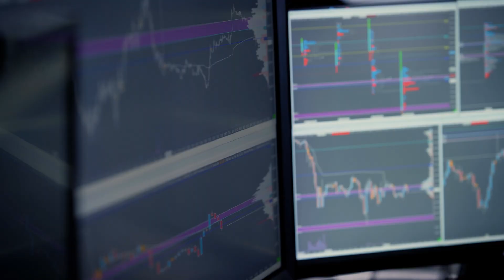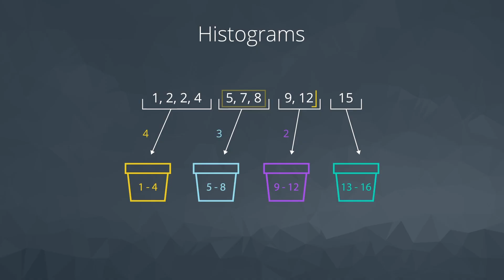Women Who Future | Shifat Nazmee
Shifat Nazmee speaks about her role as a Pricing Manager at Grameenphone Ltd., a part of the Telenor group and a leading telecom company in Bangladesh, her love of data analysis, and her experiences with Udacity's Women in STEM scholarship program.